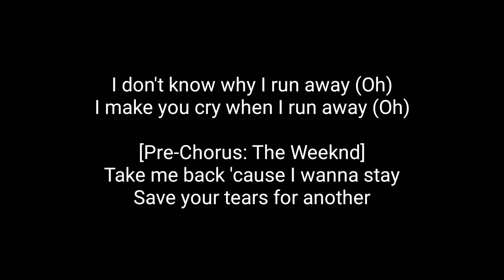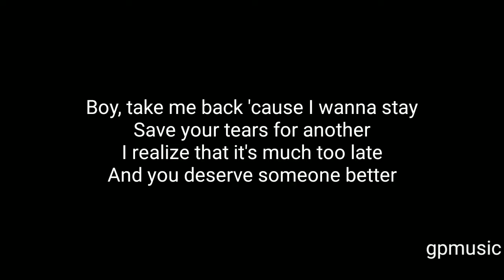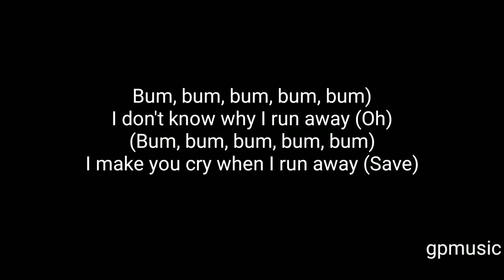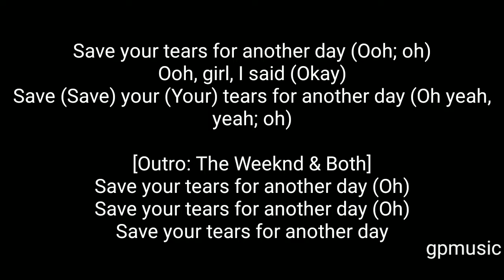save your tears karaoke instrumental remix || weekend & Ariana Grande higher key